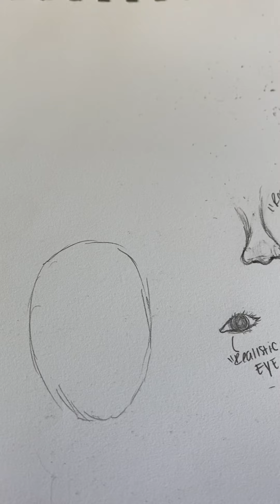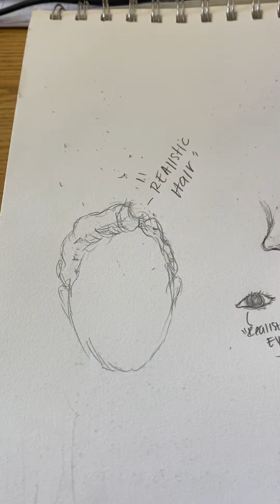“Realistic” facial features